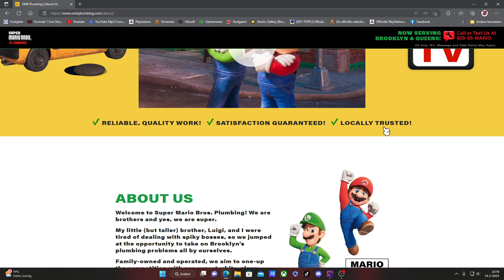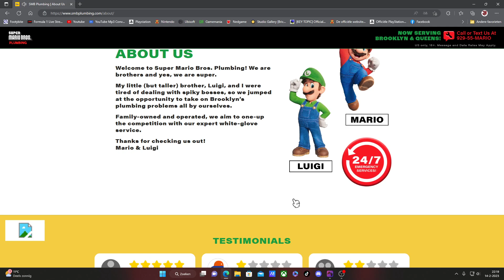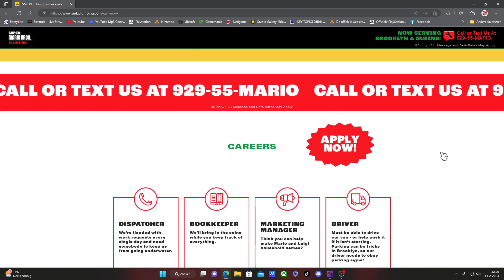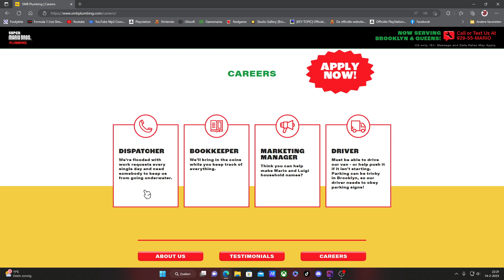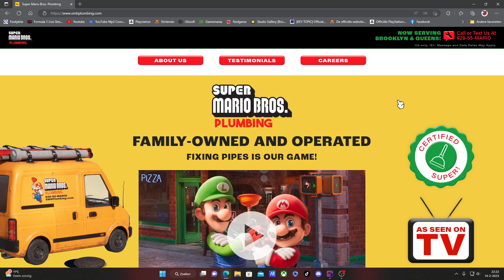SMBPLUMING.COM De website van de Mario Brothers (The Super mario Movie)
In deze video neem ik een kijkje op de SMBPLUMING.COM De website van de Mario Brothers (The Super mario Movie).
De website zit vol met Easter Eggs en meer.